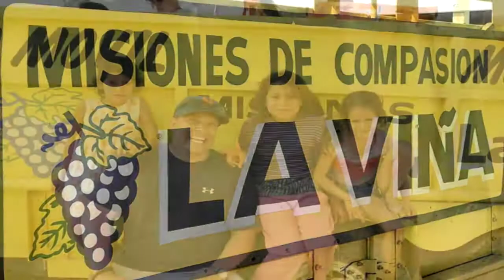2017 Mazatlan Missions Vineyard Community Church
2017 VCC Mission Trip Video